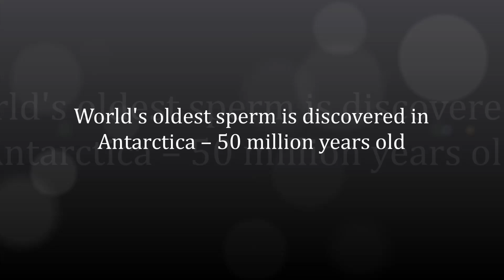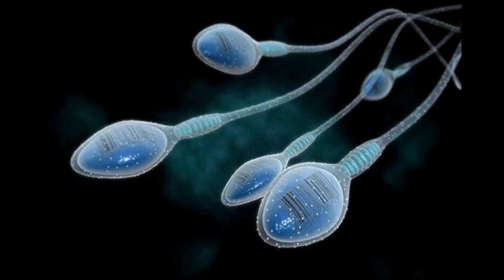World's oldest sperm is discovered in Antarctica – 50 million years old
LONDON:  The world's oldest sperm cells preserved in a tiny cocoon in Antarctica for a whopping 50 million years have been recovered by researchers, a scientific journal has reported.

An ancient relative of worms or leeches likely created the cocoon while mating, and released its sperm inside, the study said.

"Our discovery of sperm in a leech cocoon from Antarctica is the oldest record of fossil animal sperm and one of only a tiny number of such fossils in the geological record," lead author Benjamin Bomfleur, paleontologist at the Stockholm-based Swedish Museum of Natural History, was quoted as saying by Live Science.

The discovery was reported in the journal l Biology Letters. The researchers found the cocoon while sieving sediments for small vertebrate remains during an expedition in Antarctica, Mr Bomfleur added.

Individual cocoons were picked from dry-sieved sediment samples of poorly consolidated, shelly conglomerate.

The fossils were analysed via light and scanning electron microscopy and via synchrotron-radiation-based X-ray tomographic microscopy (electronic supplementary material).

Although it is a challenge to compare sperm fragments to the sperm of modern species, the drill-bit-shaped head regions "do appear strikingly similar to those of this one peculiar group of leechlike worms that is today only found living symbiotically on crayfish in the Northern Hemisphere", Mr Bomfleur said.

"The next-oldest known fossil of animal sperm date back to about 40 million years ago," Mr Bomfleur added.